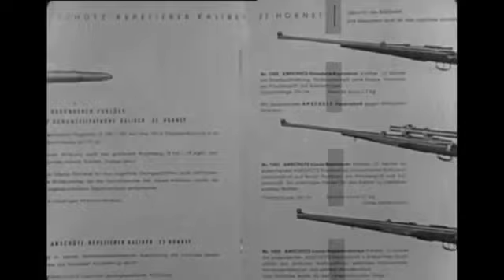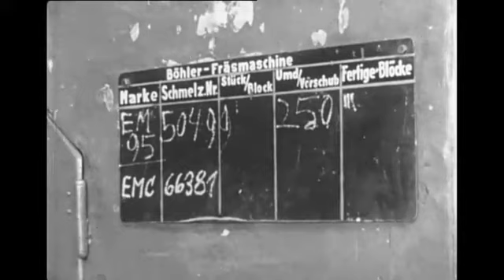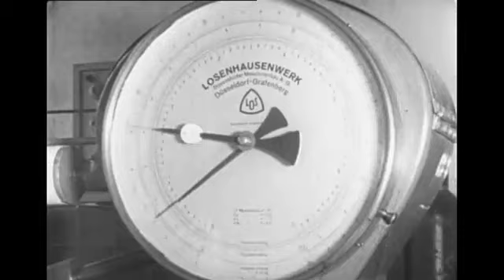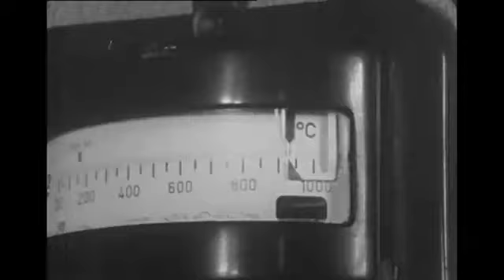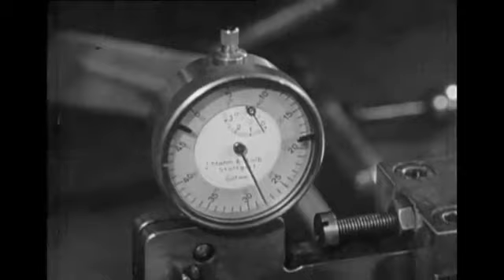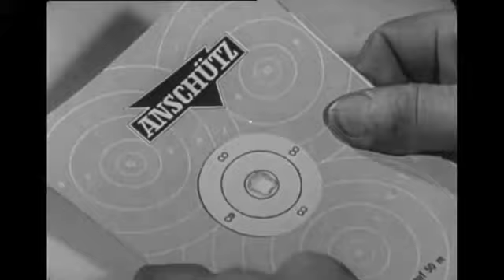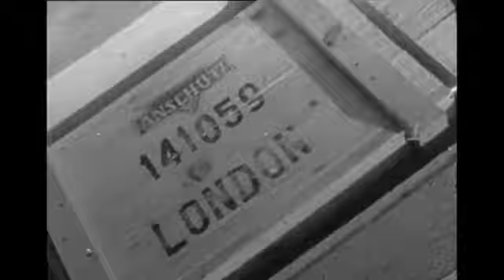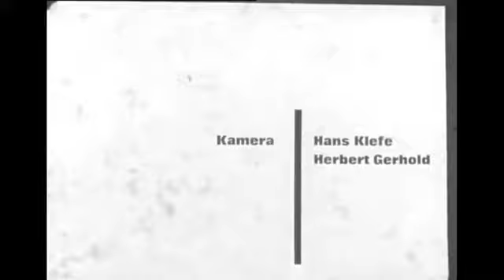Waffen aus Holz und Stahl "ANSCHÜTZ".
Assim se faz um bom fuzil !